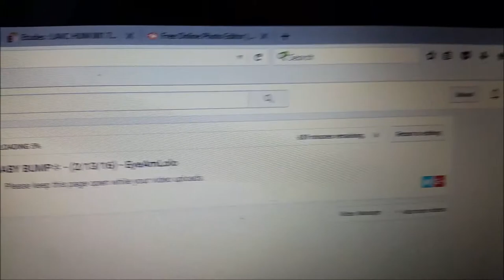✼PORKY, OINK OINK✼ - (2/14/16) - EyeAmLolo